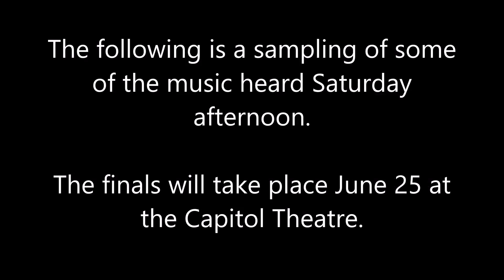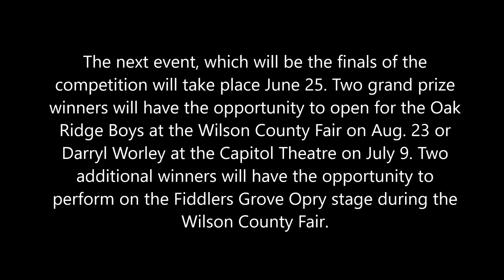Tony Bates Ford Talent Compeition heats up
The semi-final round of the Tony Bates Ford Talent Competition takes place at Capitol Theatre in Lebanon, Tennessee.